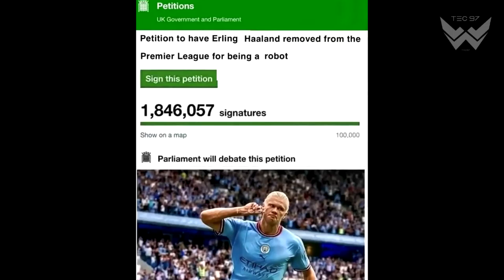Moments If Not Filmed Nobody Will Believe